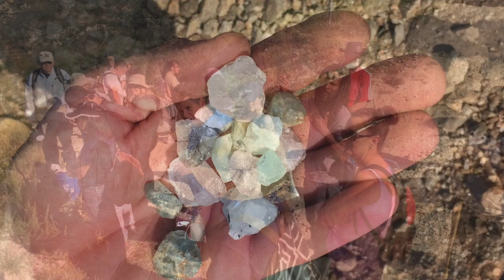Pala Chief Feb 28, 2016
This video is about digging at the Pala Chief Mine!